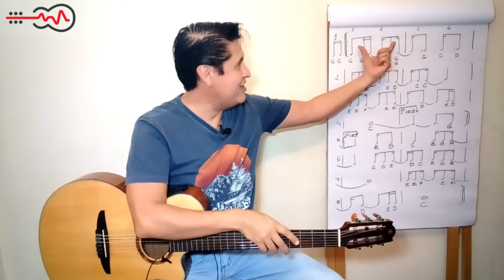Aula de violão - Movimentos corretos de ante braço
🎸Te ensino a tocar violão, evoluir e alcançar o domínio do instrumento!
 Saiba mais
Baixe Meu Ebook Grátis com 4 aulas de violão:

✔️Neste aula você dominará o movimento correto de ante braço. Uma técnica poderosa através do método 3P de aprendizado acelerado. Esses primeiros passos no violão são desenvolvidos através de técnicas corretas, evitando adquirir vícios. Este método de aprendizado acelerado fará além de outras técnicas, você desenvolver a maneira correta de movimentar o ante braço que é muito usado em ritmos POP.

Obrigado!❤️

Ótimos estudos!
Henrique Menares 🎸